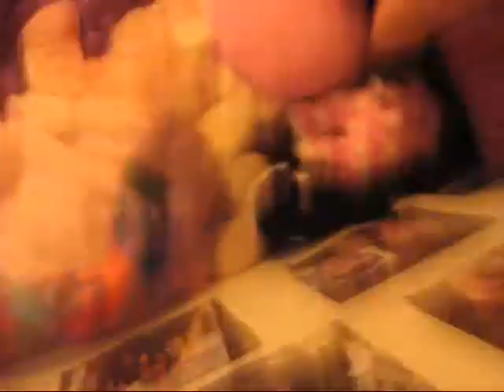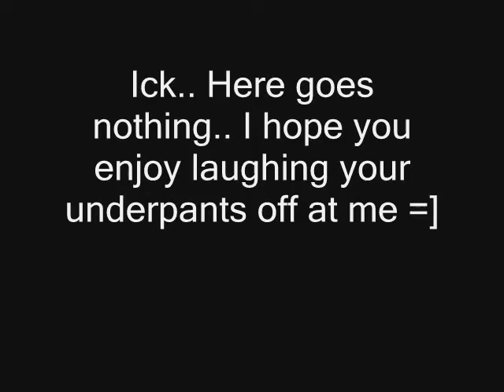Wednesday's Spastic Entertainment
hehehe ohh man britt's done it again!

Thanks Kristiekins2 for the question/challenge!